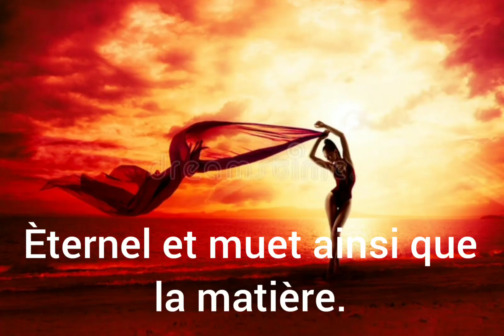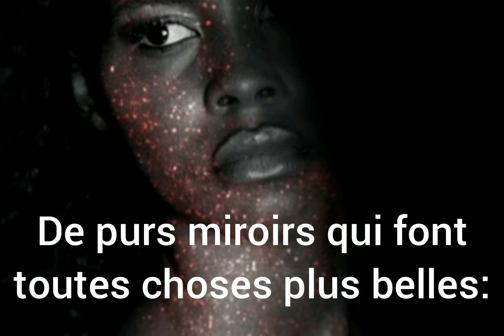La beauté(Charles Baudelaire)